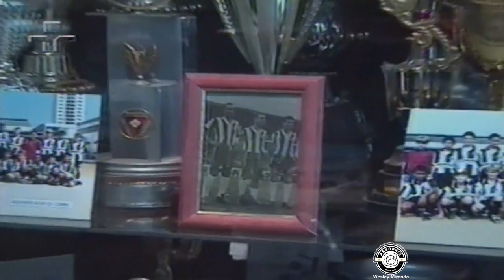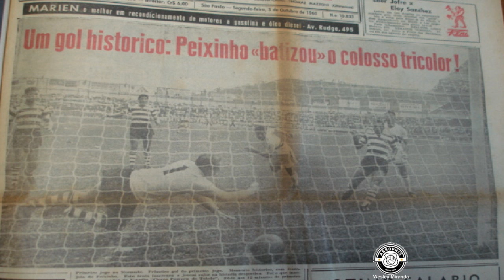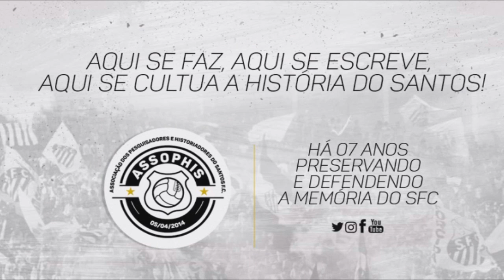Filho de Peixe... 🐟 Peixinho...é! Autor do 1º gol do Morumbi, o famoso gol de Peixinho!!!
Nesta quinta é aniversário do assophista Arnaldo Poffo Garcia, o Peixinho, 81 anos!
Paulistano revelado no SPFC (61 jogos/19 gols) e autor do primeiro gol do Estádio do Morumbi, quando o jogador se projeto para cabecear e o lance foi batizado com o seu apelido futebolístico, o gol de peixinho!
Depois do São Paulo, Peixinho se destacou muito na boa Ferroviária antes de chegar no Santos (3ª artilheiro da história do clube com 95 gols) e vice artilheiro do Campeonato Paulista de 1961 com 26 gols (atrás somente de Pelé 47 e a frente de Pepe).
Se juntou ao time de Pelé em 1964 para substituir Dorval custando ao clube Cr$ 25 milhões mais as rendas dos dois jogos (turno e returno) permanecendo até 1965, ano em que Dorval retornou depois de passagens pelo Racing e Atlético PR. Sabedor que a camisa 7 já tinha dono, Peixinho que chegou a jogar de camisa 9 no Santos se transferiu para o Comercial.

Ótimos números
Foram 88 jogos anotando 39 gols oficiais segundo números do Almanaque do Santos FC de Guilherme Nascimento. Ótimos números para um ponta direita de um time recheado de craques.

Filho de Peixe
Arnaldo Poffo Garcia, o Peixinho é filho de Arnaldo Alves Garcia, o  mítico Peixe, artilheiro do Campeonato Paulista de 1940 pelo Ypiranga com 21 gols e que atuou no Peixe entre 1942/1943 em 4 jogos anotando 1 gols, também segundo números do Almanaque!